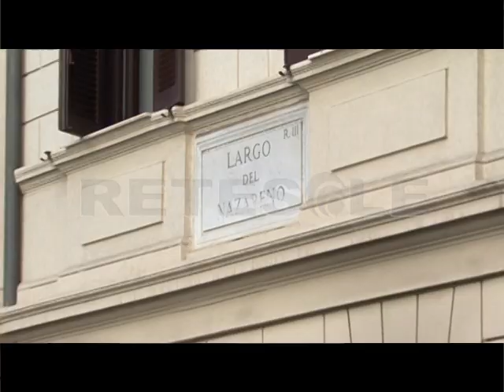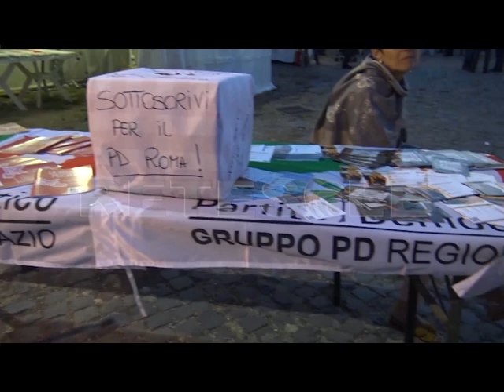RETESOLE TG LAZIO Patrizia Prestipino (PD): "Dietro polemica su foto, c'è guerra precongressuale"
La deputata dem Patrizia Prestipino su Instagram come Kim Basinger in “9 settimane e mezzo”. Per di più, nelle ore in cui a Genova si scavava tra le macerie del ponte Morandi. Apriti cielo! Lucrezia Colmayer, assessora alle Pari Opportunità del II Municipio di Roma non l'ha toccata certo piano per criticare la scelta social della collega di partito, finendo per scatenare un ulteriore temporale nell'estate già burrascosa del Partito Democratico: "Postando quella foto – queste le parole della Colmayer – la Prestipino ci ha imbarazzato e creato un senso di vergogna".
Se la replica della diretta interessata, considerata una fedelissima di Renzi, in merito alla presunta carica erotica della foto pubblicata è giunta online a stretto giro, è nelle ore successive che la polemica ha acquisito un segno più marcatamente politico, con un occhio alla delicata fase che il partito guidato da Maurizio Martina sta attraversando.
Il grido di allarme dell'ex Assessore provinciale sulla tenuta del partito non lascia scampo a equivoci. Occorre subito un codice etico, che qualcuno, però, preferisce rimandare per poter continuare a praticare a forme di confronto assai meno costruttive.